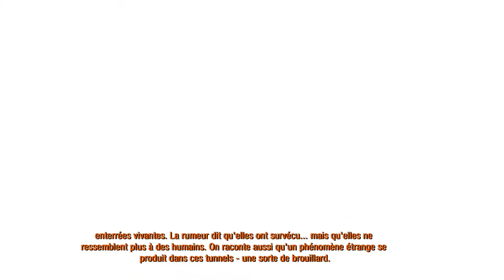Let's Play Metro 2033 Redux Episode 13 "L'égout"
Salut à tous c'est Slwaun pour se nouvel épisode de Metro 2033 Redux.
On se retrouve pour la visite de l'égout.